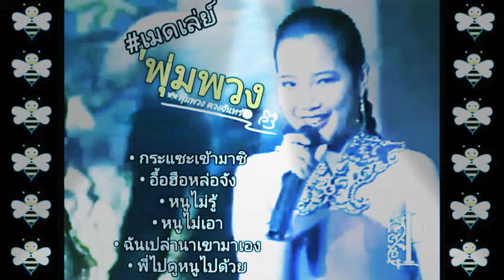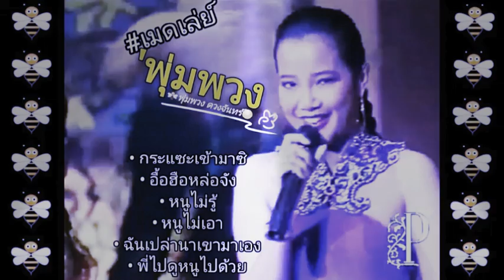เมดเล่ย์พุ่มพวง - พุ่มพวง ดวงจันทร์ 【Medley Version】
1. กระแซะเข้ามาซิ!
2. อื้อฮื้อ!...หล่อจัง
3. หนูไม่รู้
4. หนูไม่เอา
5. ฉันเปล่านา...เขามาเอง
6. พี่ไปดู หนูไปด้วย

@เครดิต : จากรายการ จันทร์กะพริบ ปี 2534